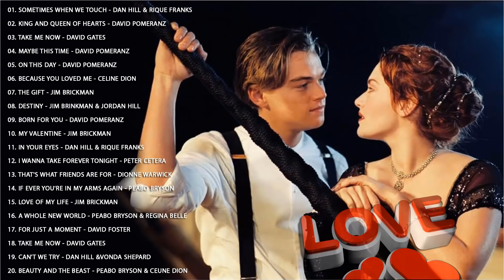GREATEST HITS LOVE SONGS - Jim Brickman, David Pomeranz, Celine Dion, Martina McBride, Mandy Moore